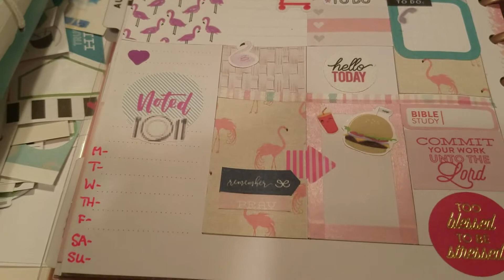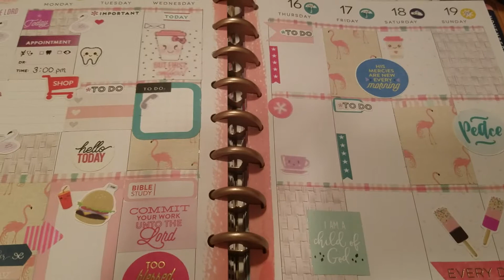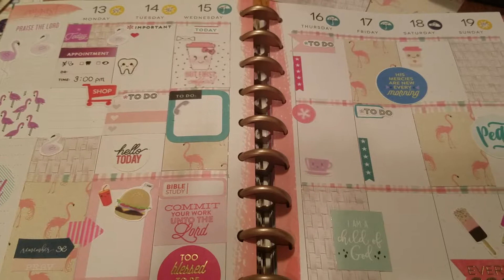My Happy Planner August 13th - 19th